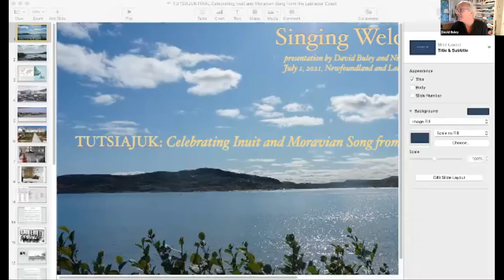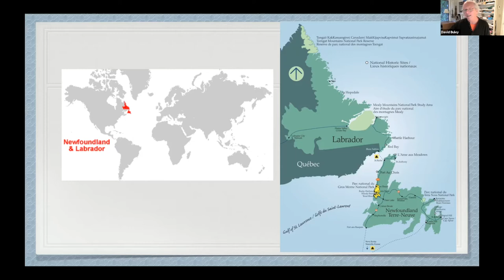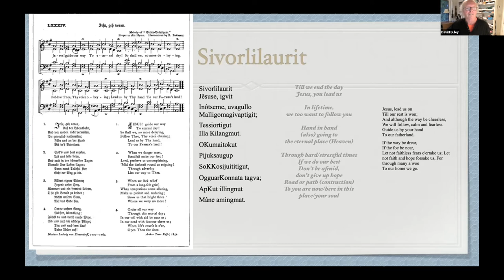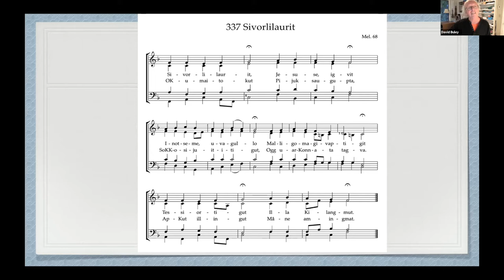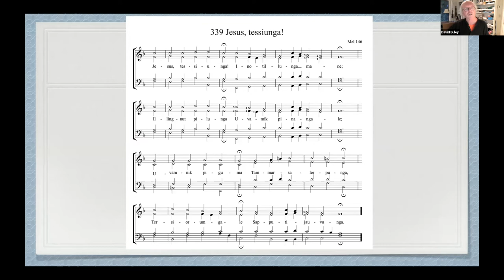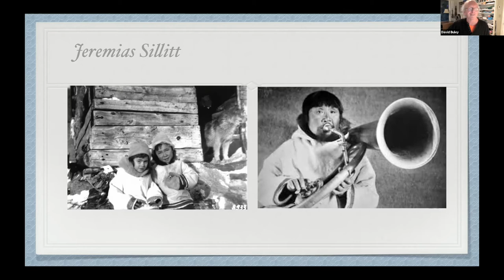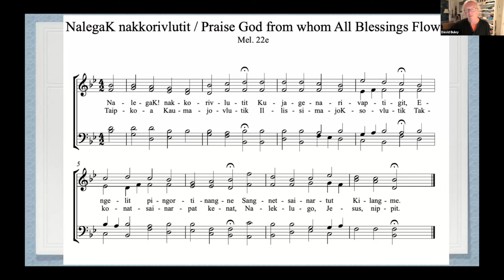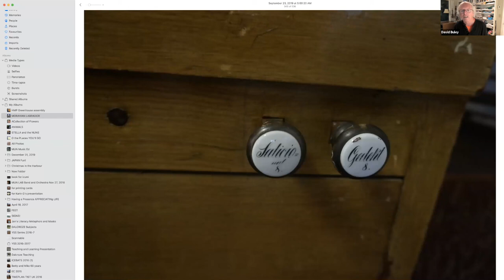TUTSIAJUK: – Celebrating Inuit and Moravian Song from the Labrador Coast by David Buley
In this sectional we will visit several communities on the Labrador coast where the Inuit Moravian musical traditions continue to be learned and loved. The session will offer a glimpse into the history of how this music came to be such an important and integral part of Inuit culture and for the preservation of the Inuttitut language in Coastal Labrador. We will sing and hear pieces of this music – some of which was brought to the area by 18th Century Moravian Missionaries – how the Inuit welcomed and embraced this music and made it their own, as well as some of the hymns created by the Moravian Inuit themselves. Join us and perhaps, at the end, we will be able to say, ‘Nakummek’ for the Inuit musicians who have been and continue to be the stewards of this unique beauty.